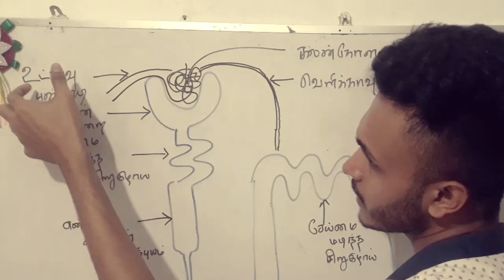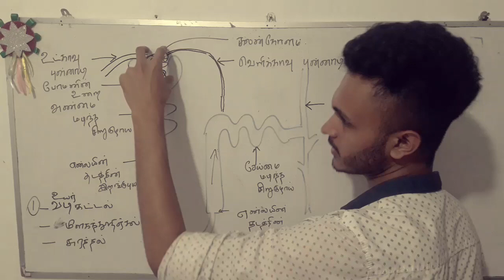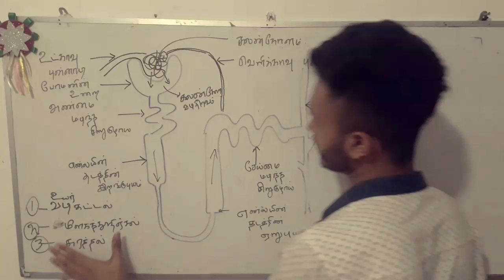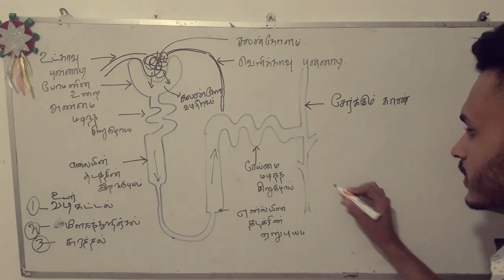Urine formation& nephrone for O/L¦Science।Biology।Imthadh Ansar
Imthadh_Ansar
Hi guys!Science will become easy  if you understand the basic concepts.And it may become very interesting subject if you learn deep things to know the wonders of the creator of this beautiful world. This is a Channel provides O/L science lessons for grade 10 and Grade 11 Students in Tamil for Sri Lankan Syllabus..
Join My whatsapp Broadcasting to do more questions and explanation.
Or join my whatsapp group.

©️ Copyrights Imthadh Ansar